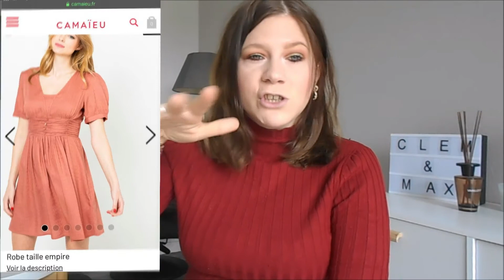MA WISH LIST DU MOMENT ! 🤗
✨ DEROULE POUR AVOIR LES REPONSES A TES QUESTIONS ✨

Mets en HD (1080p) c'est plus cool!😇

Coucou tous le monde, je vous montre aujourd'hui mes 10 envies du moments, que ce soit makeup, habits ou encore accessoires, j'espère que la vidéo vous plaira :)

📽 VIDEOS :
montage : Wondershare filmora
caméra : Clémence : Appareil photo nikon Coolpix / iPhone 7
              : Constance : Kodak pixpro AZS250 / Huawei P Smart
miniatures : picmonkey

🤗 C'est Constance qui se charge du montage, des miniatures ainsi que de la mise en ligne des vidéos

🎙 + INFOS
prénom : Clémence
âge : 26 ans (30/11)
Job : AES (Anciennement AMP)
habite : pays de Loire

Prénom : Constance
âge : 19 ans (7/06)
Job : centre commerciale

💬 Ainsi qu'a commenter nos vidéos, pour des suggestions, conseils...
👍 Et puis à liker la vidéo si elle ta plu !

bisous❤
Clémence et Constance.